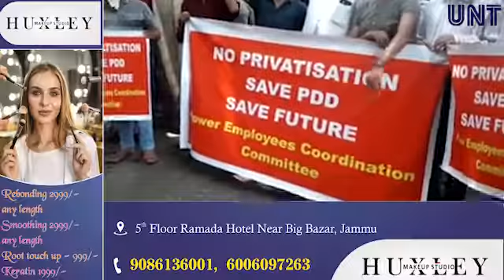All J&K Power Employees and Engineers Coordination Commitee protest regarding Privatisation